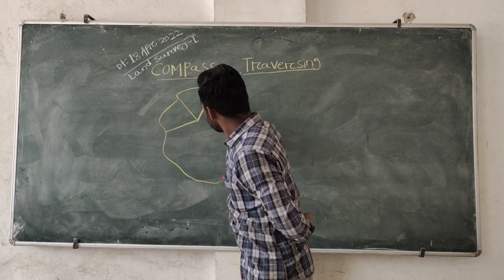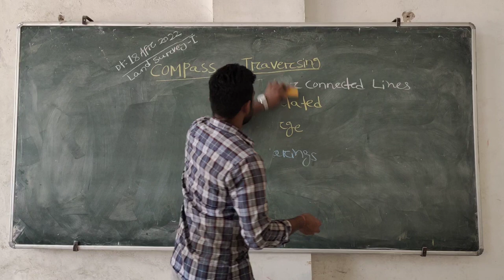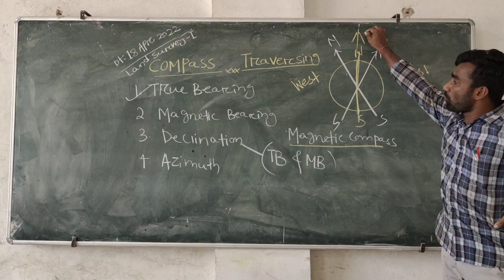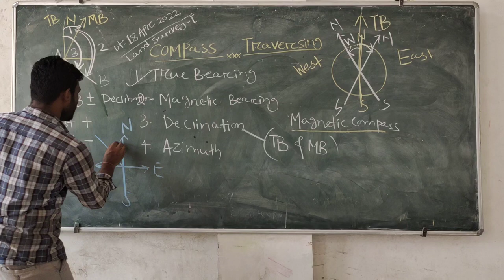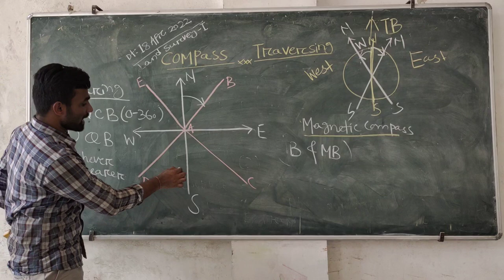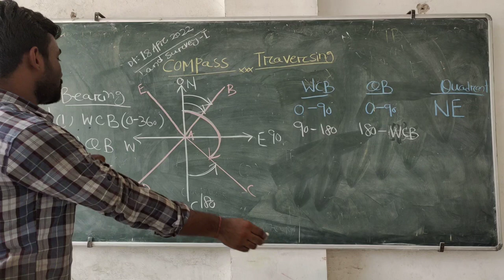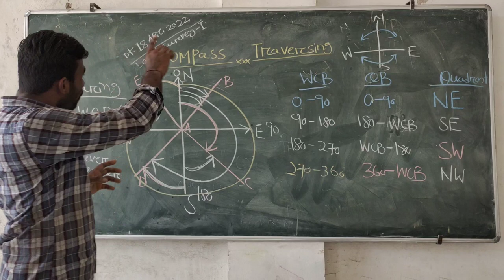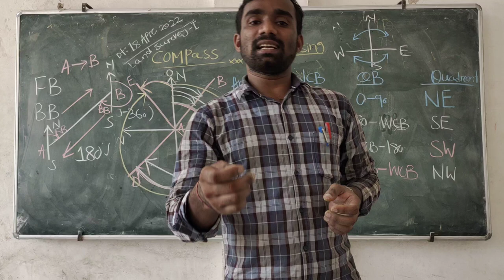COMPASS TRAVERSING/ INTRODUCTION, WCB & QB/ 4TH SEM/ LAND SURVEY-I/ SCTE & VT, ODISHA/ DIPLOMA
This video is based on latest syllabus of SCTE & VT, Odisha for the 4th semester students. In this video lecture you can cover your compass traversing definition, introduction, terminology, wcb, qb and conversion of wcb to qb.